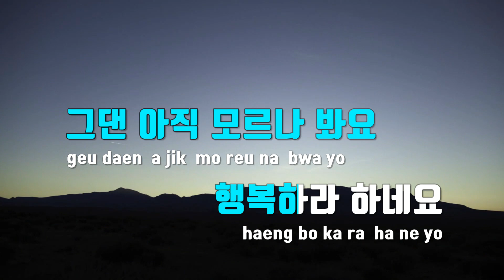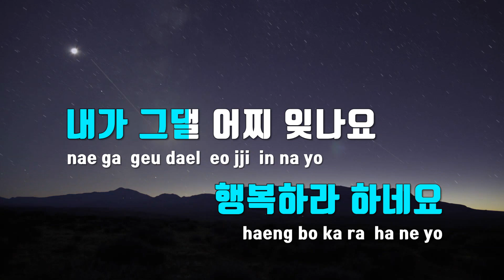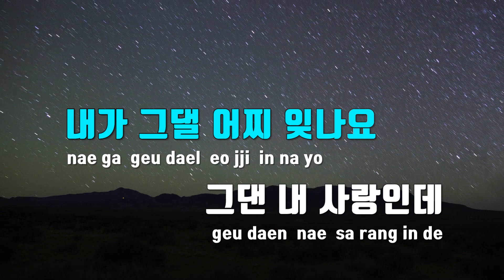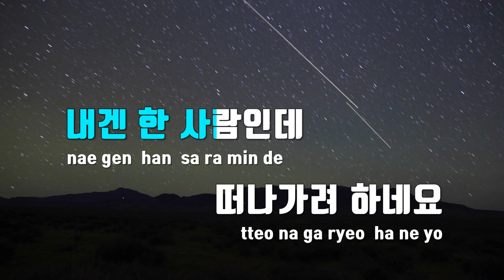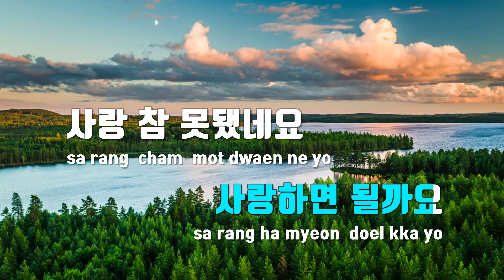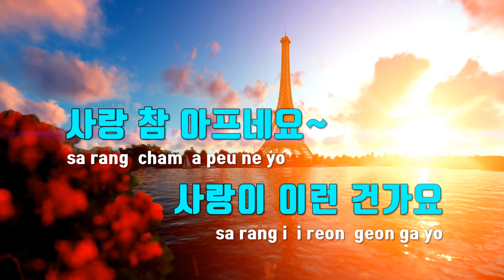[TJ노래방 / 멜로디제거] 사랑참… - 제이세라 / TJ Karaoke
사랑참…  --  제이세라